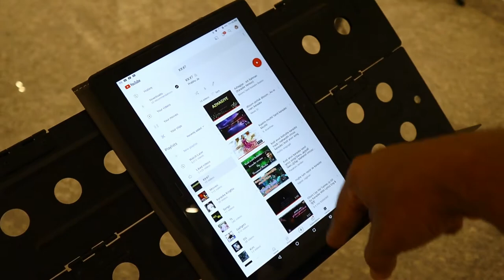The Ink studio Gallery Tour - A vlog by Doctist.Prabhu ja